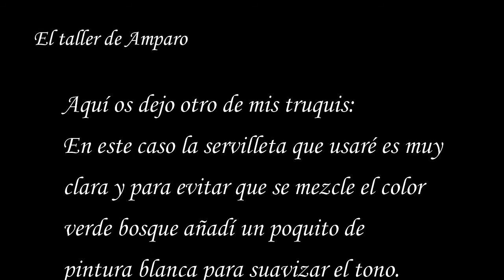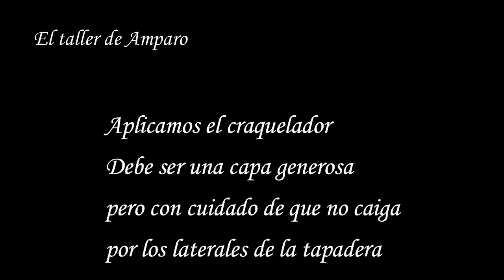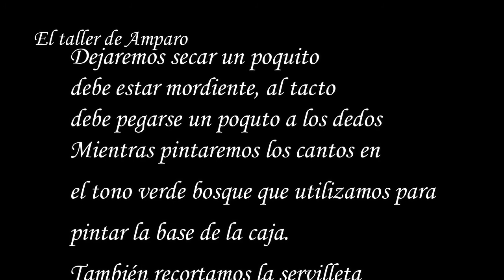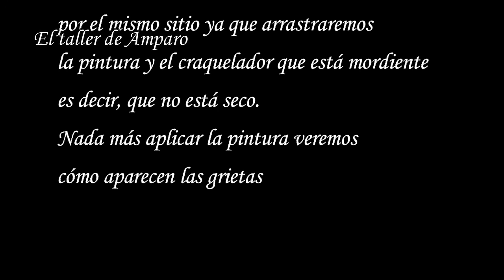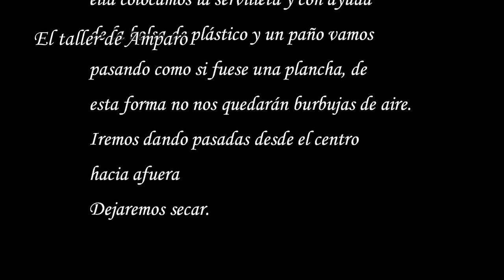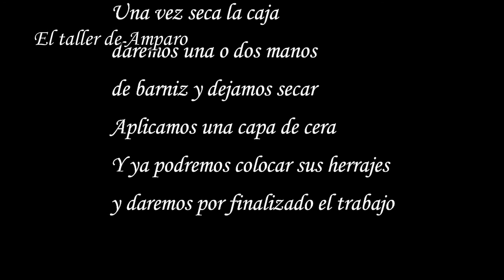Caja Craquelada y con decoupage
En este vídeo decoramos de forma fácil y sencilla una caja de madera. Utilizaremos las técnicas de decoupage con servilletas y también la de craquelado . Espero que sea de tu agrado.
Te dejo el link al vídeo de Gesso a mi manera
También la tienda online de Manualidades Trasgu donde encontraréis una gran variedad de servilletas y papel de arroz